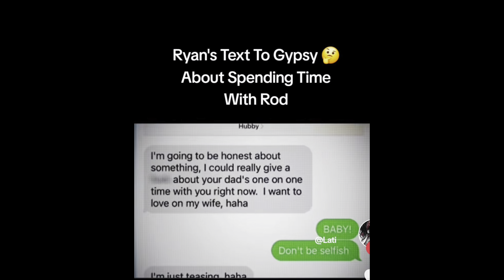RYAN SPEAKS OUT ABOUT GYPSY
Ryan, Gypsy's estranged husband finally returns to social media and addresses his absence and speaks about where he is at since gypsy announced her pregnancy